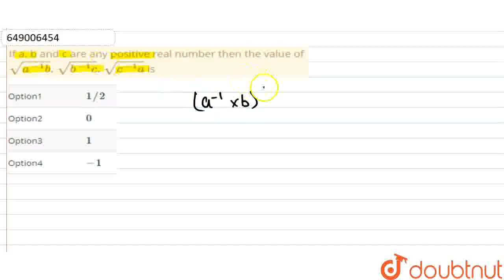If a, b and c are any positive real number then the value of sqrt(a^(-1)b).sqrt(b^(-1)c).sqrt(c^...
If a, b and c are any positive real number then the value of sqrt(a^(-1)b).sqrt(b^(-1)c).sqrt(c^(-1)a) is
Class: 12
Subject: MATHS
Chapter: NTSE STAGE-1 2016
Board:IIT JEE

👉 Have Any Query? Ask Us.